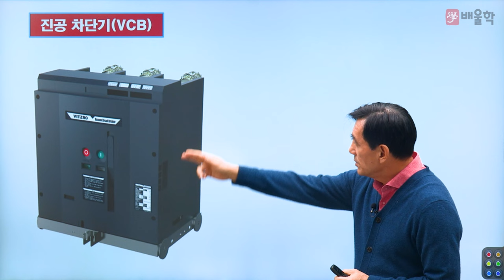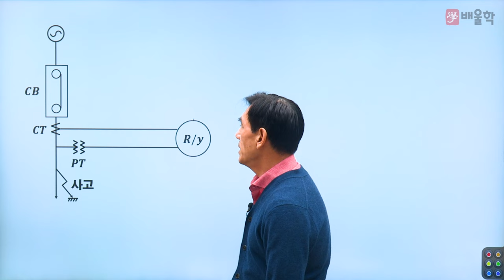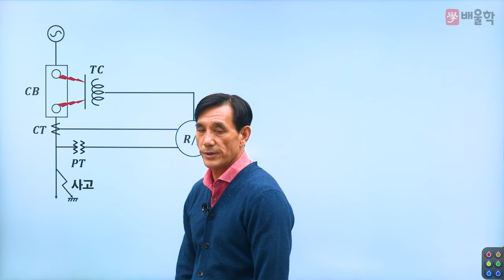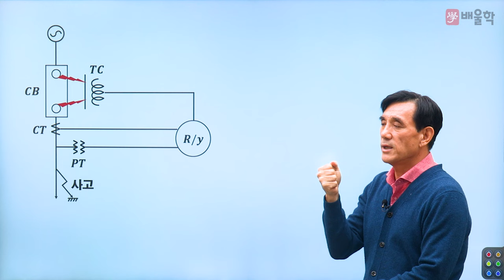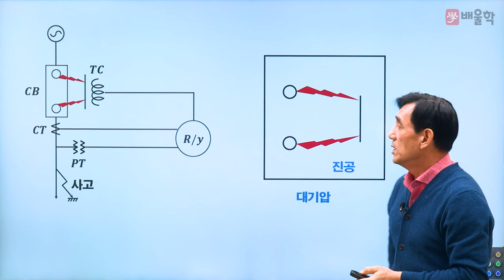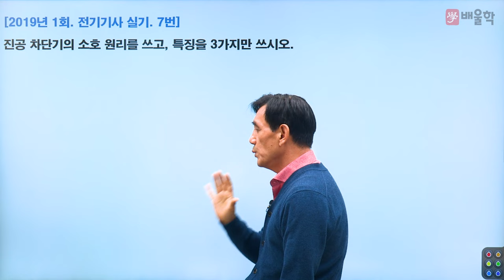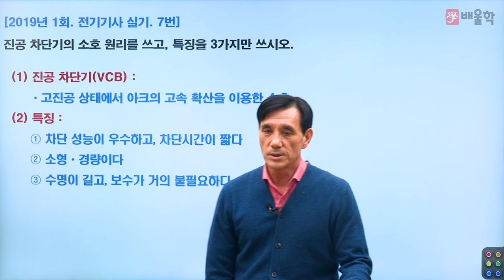[전기기사] 알아두면 쓸모있는 전기기사 기초 7. 전기 차단기